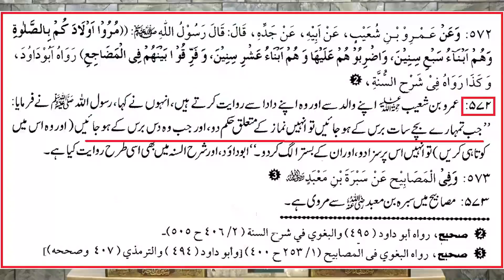SEX Education in ISLAM A Mind Blowing Discussion for PARENTS ! By Engineer Muhammad Ali Mirza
Sex education in Islam emphasizes the importance of modesty, respect, and responsibility in sexual matters. It typically begins within the family, where parents are encouraged to educate their children about sexuality in a manner that aligns with Islamic principles. This education aims to promote healthy attitudes towards sex, marriage, and relationships while adhering to the teachings of Islam.

In Islam, sexual relations are considered sacred within the confines of marriage. Therefore, teachings on sex education often focus on the importance of marriage, chastity, and fidelity. Premarital sex is prohibited in Islam, and emphasis is placed on abstaining from sexual activity until marriage.

Islamic teachings also stress the importance of consent, mutual respect, and kindness in sexual relationships. Spouses are encouraged to fulfill each other's needs and desires within the bounds of Islamic law, ensuring that both partners feel loved, valued, and respected.

Furthermore, Islam encourages seeking knowledge about sexual health and hygiene. This includes learning about reproductive health, contraception, and family planning to ensure the well-being of individuals and families.

Overall, sex education in Islam promotes a holistic approach to sexuality that encompasses physical, emotional, and spiritual aspects, with an emphasis on moral values, respect, and responsibility.
OnlyOne YouTube channel is a great resource for learners of all ages and levels. They offer a wide variety of educational content, such as lectures, tutorials, and demonstrations, on a wide range of subjects, including science, mathematics, history, literature, and many more. This channel contains videos of great researchers and teachers one of them is Engineer Muhammad Ali Mirza.

1. Engineer Muhammad Ali Mirza's lectures are thought-provoking and enlightening. His emphasis on critical thinking within the framework of Islam is truly refreshing.
  2. I appreciate Engineer Muhammad Ali Mirza's dedication to promoting a deeper
  understanding of Islamic teachings. His scholarly approach and rational
  interpretations help bridge the gap between traditional beliefs and modern realities.
  3. Mirza's emphasis on tolerance, peace, and unity resonates deeply with me. His
  messages inspire us to uphold the true spirit of Islam, fostering harmony and
  compassion in our communities.
  4. I admire Engineer Muhammad Ali Mirza's courage to challenge conventional
  interpretations and encourage open dialogue within the Muslim community. His
  commitment to seeking knowledge and sharing it with others is truly
  commendable.
  5. Mirza's lectures provide valuable insights into complex religious issues, making
  them accessible to a wide audience. His ability to address contemporary
  challenges while staying true to Islamic principles is commendable.
  6. Engineer Muhammad Ali Mirza's teachings promote a balanced understanding of
  Islam, encouraging us to embrace diversity and embrace the values of compassion,
  justice, and mercy.

Overall, OnlyOne can be a valuable resource for learners of all ages and levels.
The concept of logical mind education in Islam is based on the idea that education should not only be about acquiring knowledge, but also about developing critical thinking and reasoning skills. This is achieved through the study of Islamic sciences such as the Quran, Hadith, Fiqh (Islamic jurisprudence), and Tafseer (exegesis of the Quran). These Islamic sciences are designed to develop a logical and analytical approach to understanding the faith's principles and apply them in daily life.